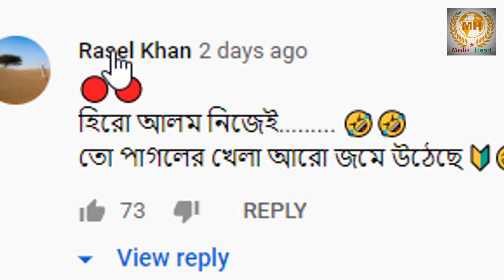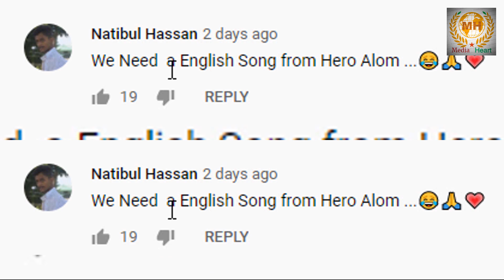হিরো আলমের বাবা তোমার দরবারে সব পাগলের মেলা । ভাইরাল হলেন আবারো । । Hero Alom